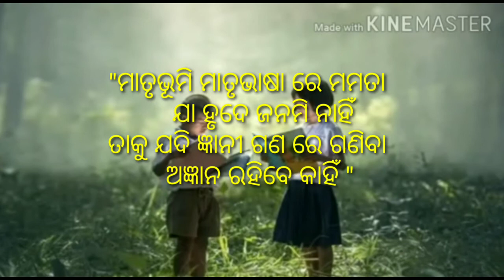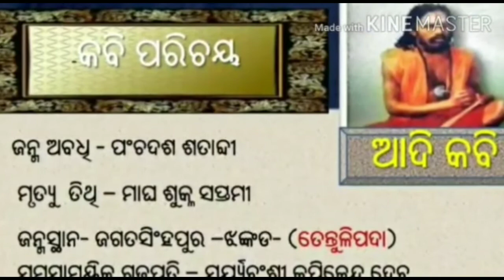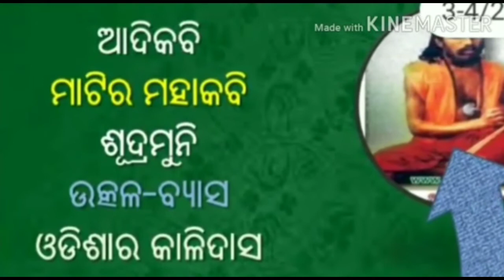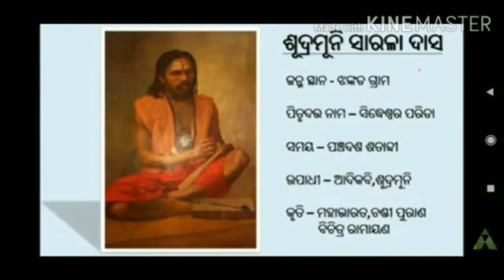odia-class ଭୀମଙ୍କ ସିଂହନାଦ ରଡ଼ି, କବି ପରିଚୟ, କବିତା ର ସାରାଂଶ,part-1, ସାହିତ୍ୟ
Hii
ସାହିତ୍ୟ ସିନ୍ଧୁ
odia-class ଭୀମଙ୍କ ସିଂହନାଦ ରଡ଼ି,
# କବି ପରିଚୟ, କବିତା ର ସାରାଂଶ,part-1,
odia online class by Nandini madam